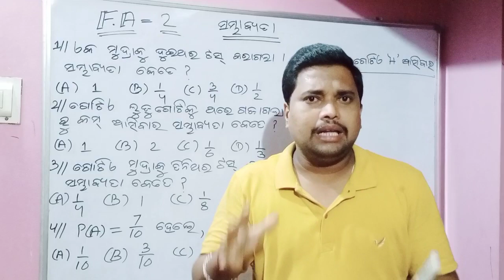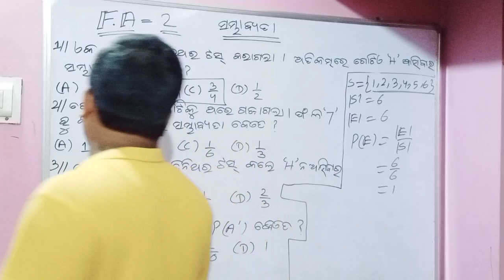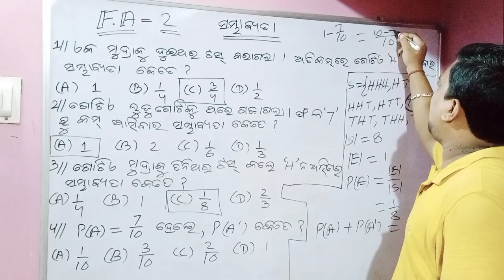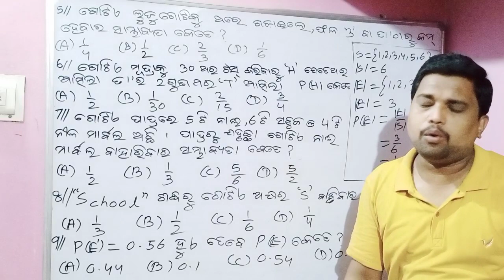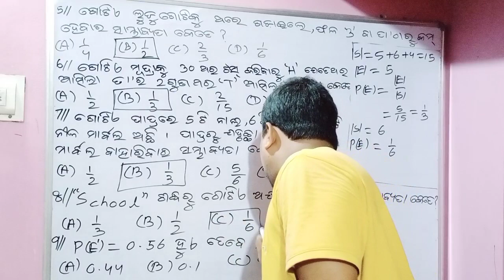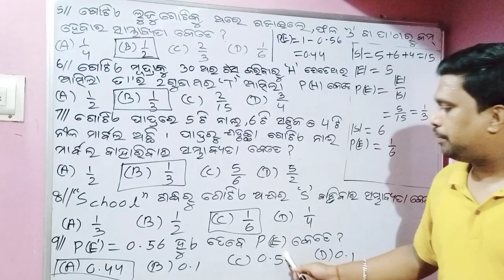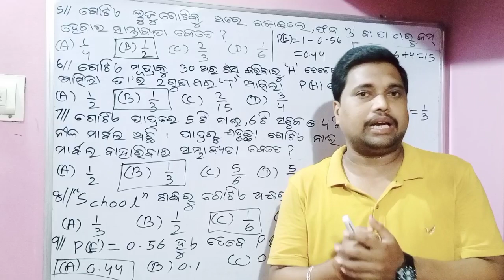10th Class FA 2 Math# Class 10 Math FA MCQ With answers#10 Class Math FA 2 Algebra With Answer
10th Class FA 2 Math# Class 10 Math FA MCQ With answers#10 Class Math FA 2 Algebra With Answer
10 Class FA 2 Math MCQ With answers
Class 10 Math FA 2 MCQ Pattern Question with answers
Probability MCQ With answers
Class 10 Probability MCQ With answers
10 Class Math Probability MCQ With answers
10 Class Math MCQ in Odia
Class 10 FA 2 Questions with answers of Odisha board School
PM Tutorial